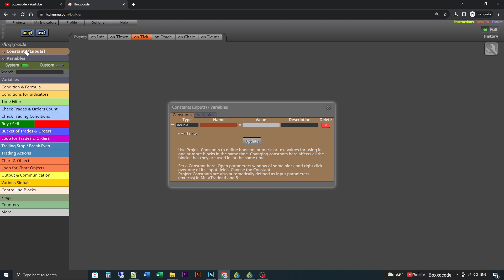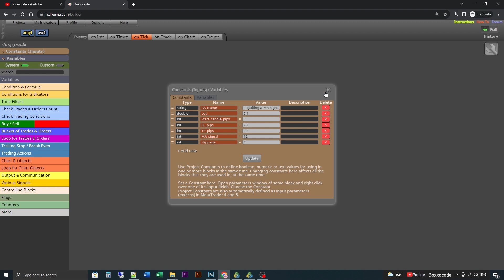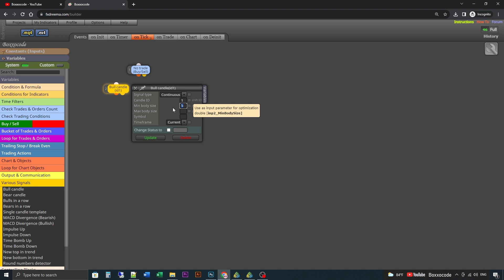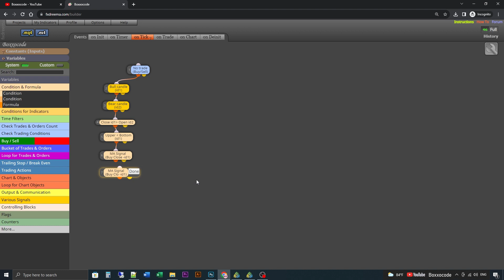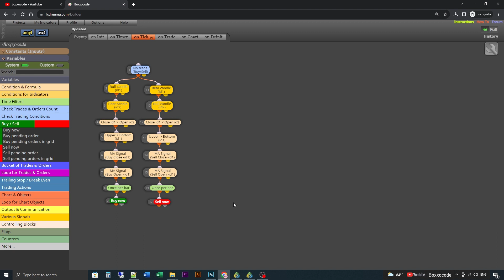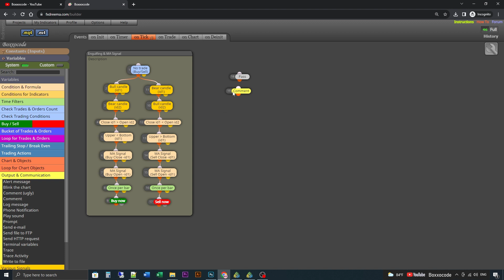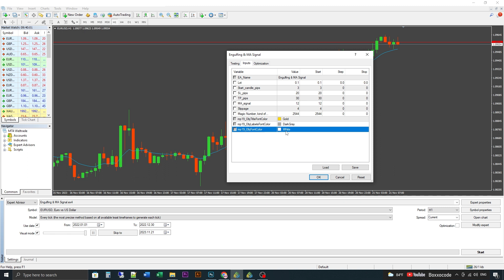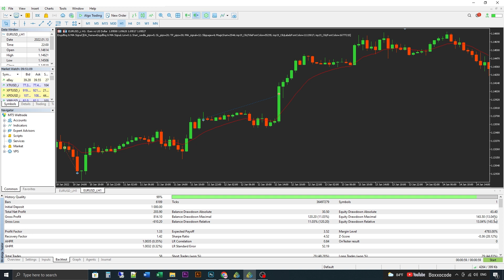📈Build a forex EA (No Code) - This Engulfing Candlestick Pattern & EMA Prints Your Money by fxDreema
Expert Advisor Builder by fxDreema - Engulfing Candlestick Pattern & EMA Signal in forex market to get forex EA Robot Trade. (ep263)

Keywords Ignore these:
ow to trade with moving averages forex
forex moving averages best strategy
forex moving averages for swing trading
forex moving averages for day trading
forex moving averages for beginners
forex moving averages for profit
forex manual trading
fronx manual turbo
fronx manual review
fronx manual vs automatic
martingale strategy forex ea
forex volatile pairs
forex grid trading ea
forex grid hedging strategy
forex grid trading strategy system
best grid ea forex
robot grid forex
Fibonacci Retracement
RSI indicator
Crypto
Bitcoin
Options Trading
Forex trading
Swing trading strategy
Stock Market
Finance
investing